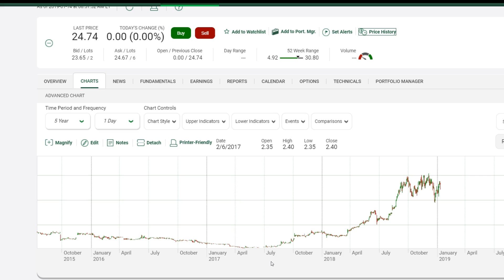EMPRESA PARA INVERTIR A CORTO O LARGO PLAZO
Esta empresa sus acciones subieron de precio de $1 a mas de $30  en 10 meses. Todavia podria ser una buena oportunidad de compra.
En mi curso de inversion muestro estas y otras empresas con oportunidades de inversion a corto ,mediano y largo plazo.